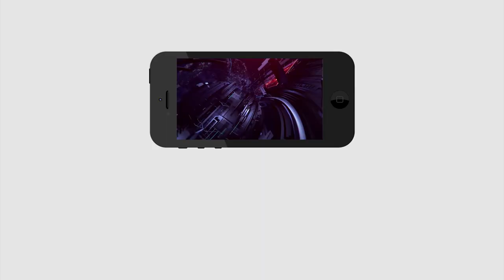Demolition of Temple Idols Behind Chandrababu | చంద్రబాబు ఆధ్వర్యంలోనే కుట్రలు జరుగుతున్నాయి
చంద్రబాబు  ఆధ్వర్యంలోనే కుట్రలు జరుగుతున్నాయి